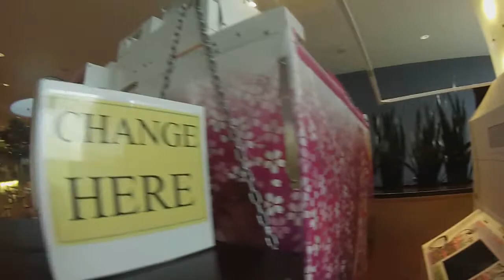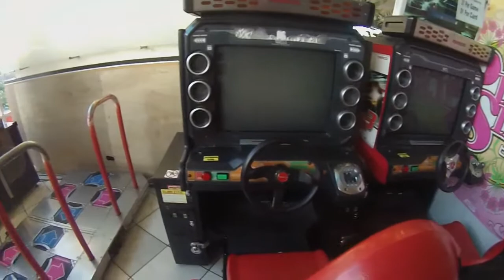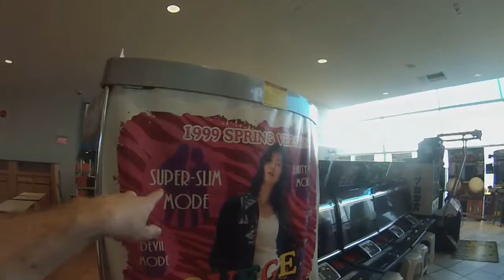Video Game Arcade Tours - Aberdeen Mall Food Court (Richmond, BC, Canada)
Video Title: Video Game Arcade Tours - Aberdeen Mall Food Court (Richmond, BC, Canada)

Cool little arcade here! Play some DDR with the asian kid with glasses, hes really cool!

-- Video Uploaded and Managed using YouTube Lazy Uploader. GinkoSolutions.com